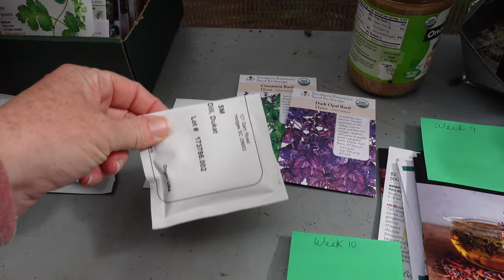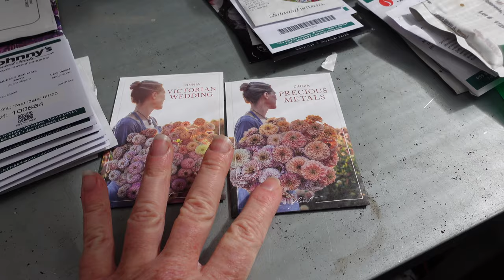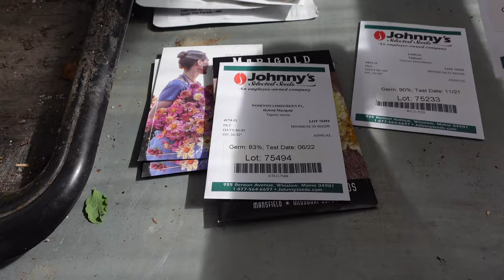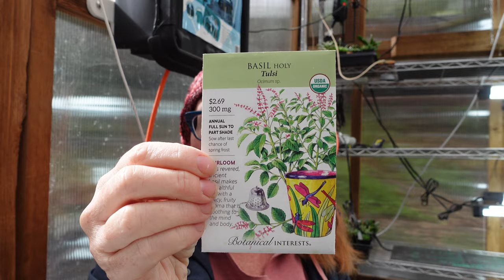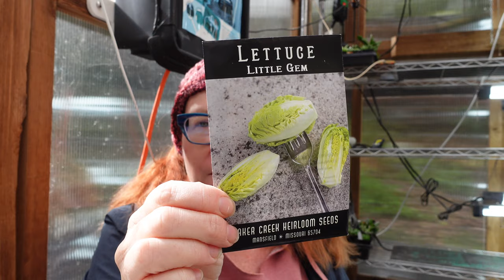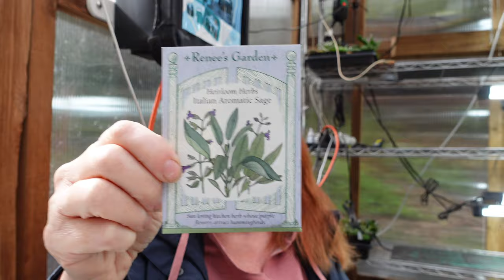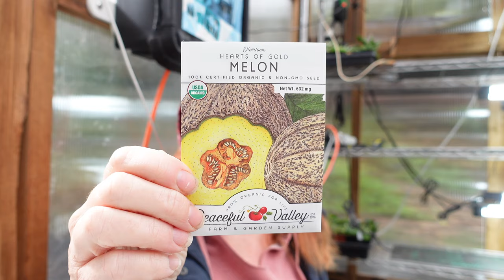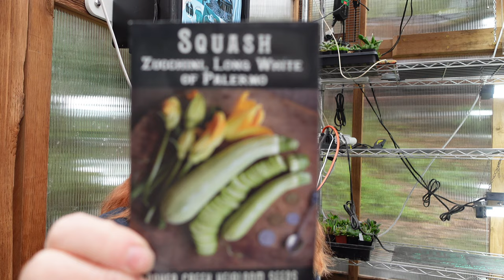Starting flower and veg seeds